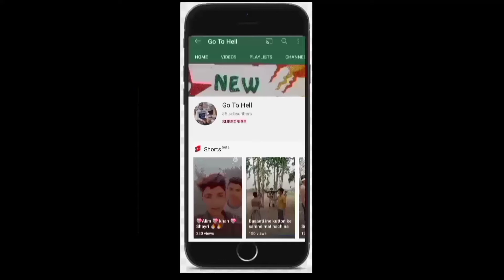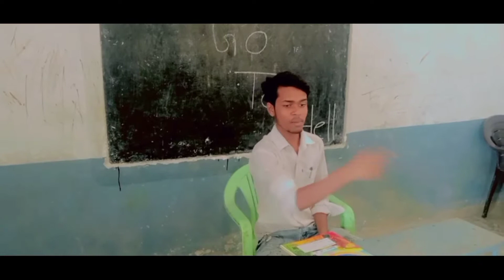Desi Students vs officer/aksrealteam /art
Editor 👉 Alim Khan

thanks whacking the video